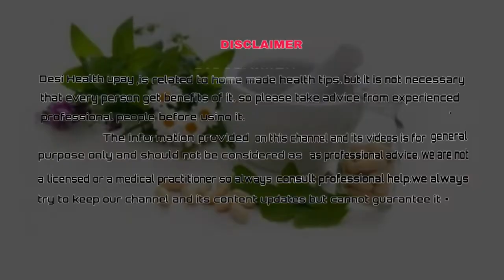बिना गोली दवाई बुखार से निजात पाने का घरेलू उपाय,बुखार आने पर क्यों नहीं नहाना चाहिए ?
bukhar aane pr hame kyo nhi nhana chahiye sath hi janiye bukhar utarne ke gharelu ramban upay